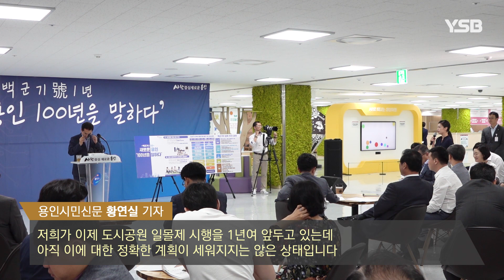백군기 용인시장이 네이버 잡지 못한 속사정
지난 7월 1일 용인어린이상상의숲에서 열린 백군기 용인시장의 취임 1주년 언론인 간담회 편집 영상입니다.

▶ 네이버 데이터센터 유치 실패 이유
▶ 도시공원 일몰제 대응 계획
▶ SK 하이닉스 수용지 주민 반발 관련 입장